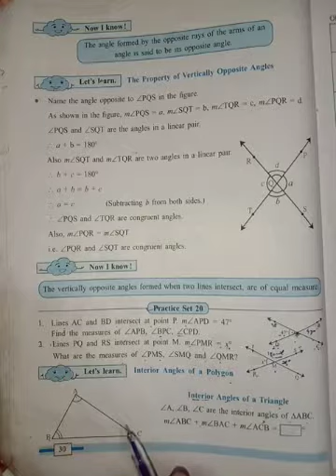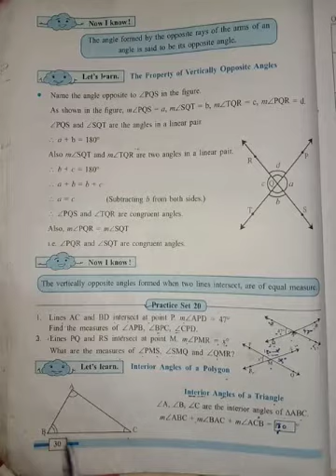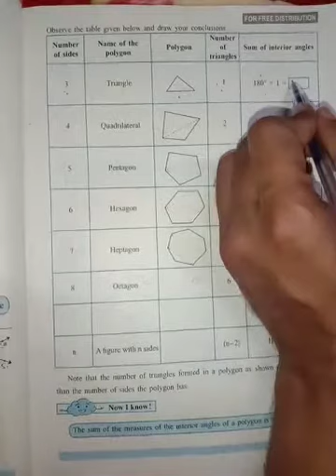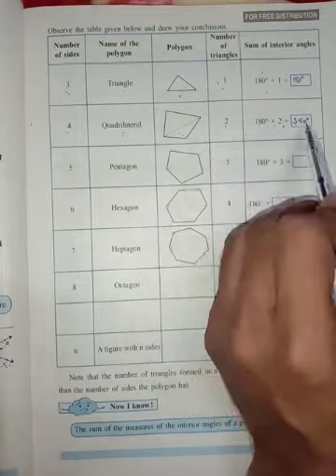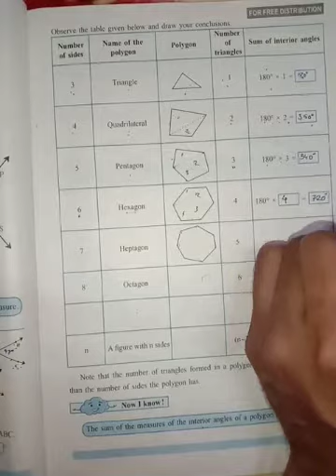Interior angles of a triangle class 7